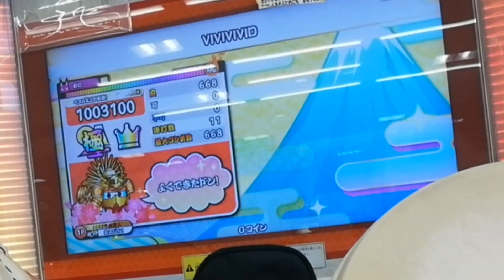【太鼓の達人ニジイロver.】VIVIVIVID/M-O-T-U 全良